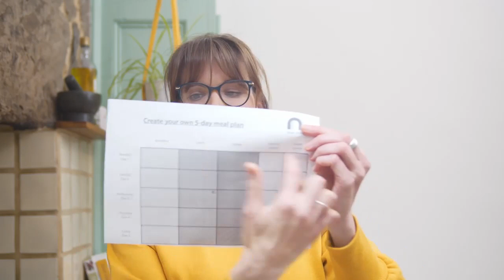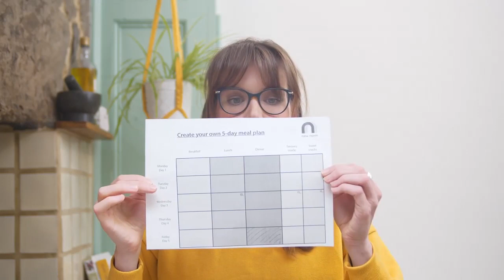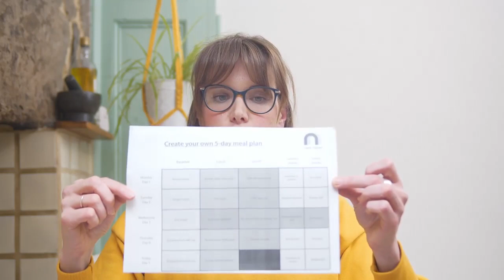Meal Planning Series Part 1 plan your meals in 15 mins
How often do you find yourself asking, or being asked, the question:
or
Opening the fridge door and gazing into it hoping something delicious and nutritious is going to jump out at you?
Well guess what, it's not going to, unless you fill it with delicious food that you want to eat!

Today I'm going to spend 15mins showing you how you can create a meal plan that works for YOU.

Link to download the 5-day meal plan grid that I talk around during the LIVE:
Once you have registered:
Then enter the code TRIAL when you check out to get the 1st month for free.
You can cancel at any time so if it's not for you, you won't pay a thing.